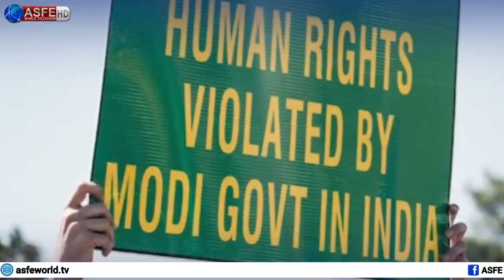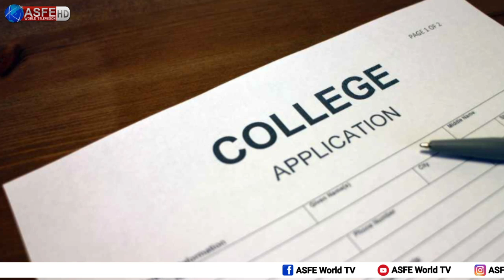Mumbai banned use of Hijab - Special Edition - ASFE WORLD TV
In a recent incident in Mumbai, a college banned the use of Hijab for Muslim girls. Join us in this video as we uncover the reality.

ASFE World is a web channel that brings you interesting videos. Our Channel Creates funny videos on common sense questions from the public and motivational and informative Stories.